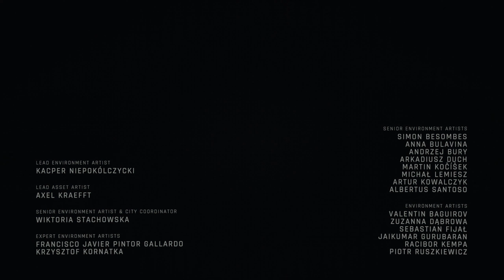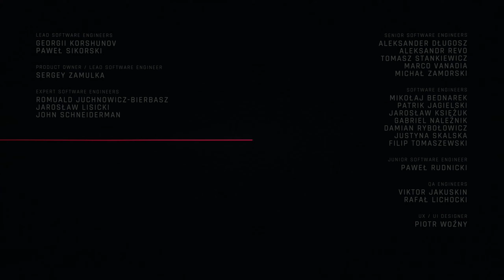PHANTOM LIBERTY (Cyberpunk 2077) #46: The Final Truth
Cyberpunk 2077 (Phantom Liberty) on PC (Difficulty: Very Hard / Background: Corpo).

Mods Used
ArchiveXL | v1.11.3
RED4ext | v1.22.0
redscript | v0.5.18